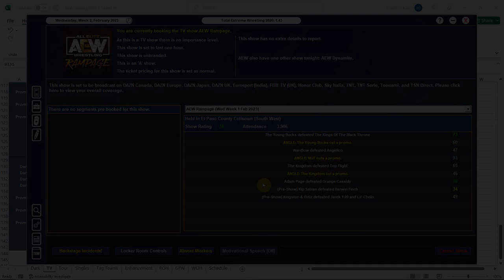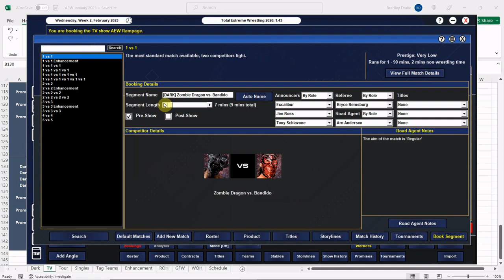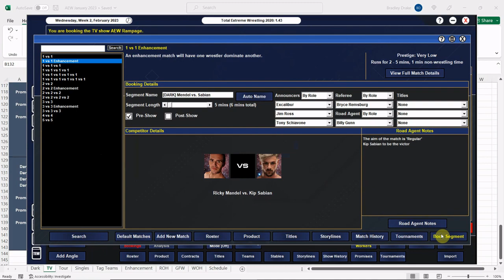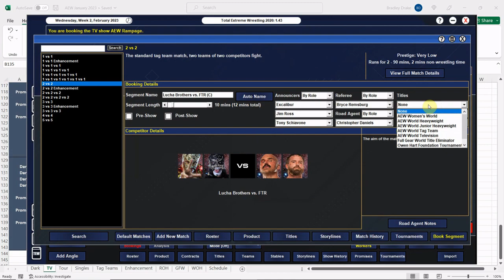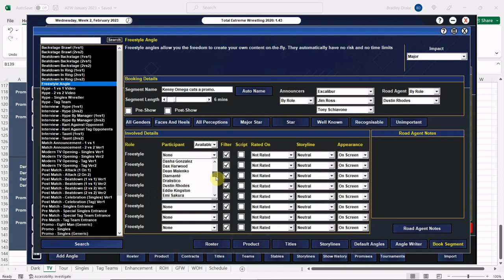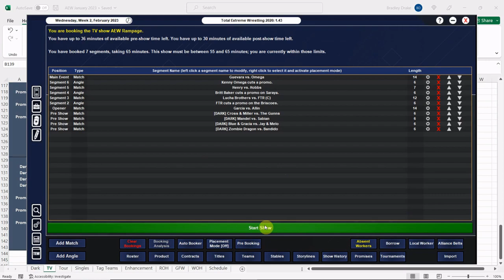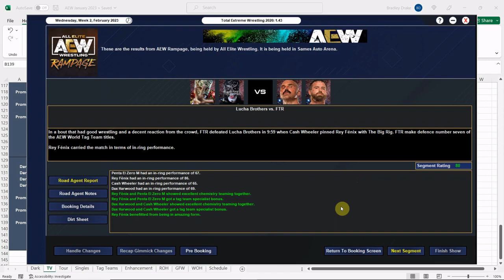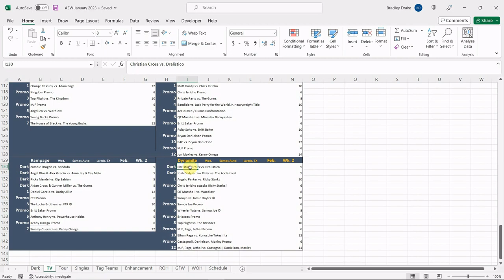[TEW 2020] Real World Chronicles Ep. 380 – AEW: RAMPAGE TAPING!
On this episode, we will record RAMPAGE!

Zombie Dragon vs. Bandido
Angel Blue & Alex Gracia vs. Anna Jay & Tay Melo
Ricky Mendel vs. Kip Sabian
Aidan Cross & Gunner Miller vs. The Gunns
Daniel Garcia vs. Darby Allin
FTR Promo
The Lucha Brothers vs. FTR ©
Britt Baker Promo
Anthony Henry vs. Powerhouse Hobbs
Kenny Omega Promo
Sammy Guevara vs. Kenny Omega